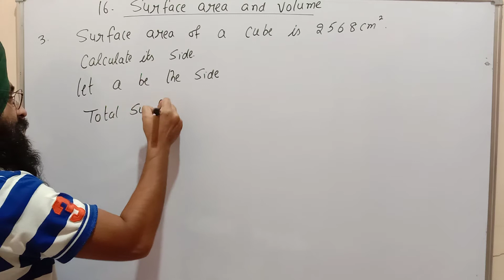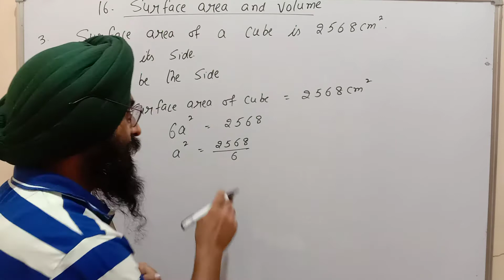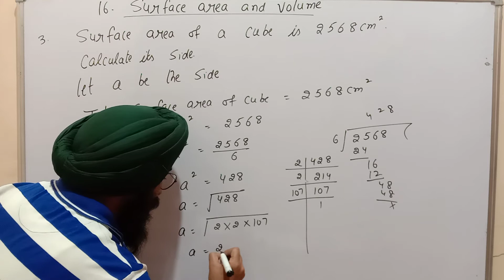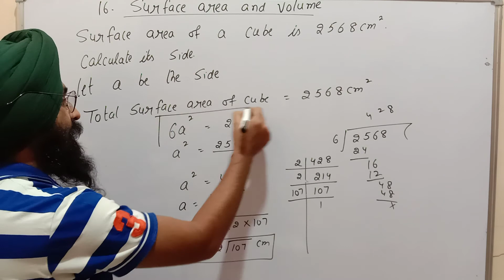Surface Area and Volume||Class 8th||Exercise 16.1||Question 3||Maths Mate Madhubun||Akal Academy's